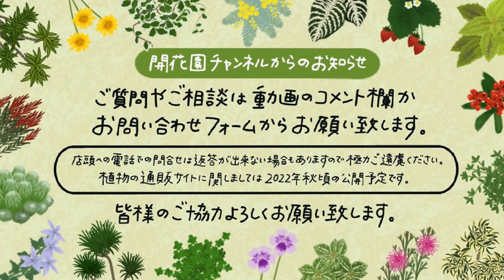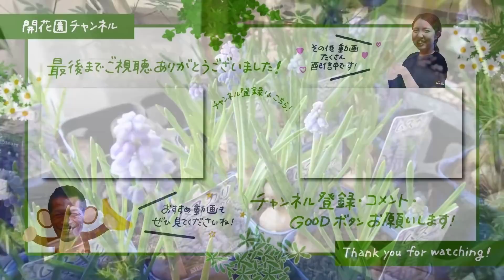秋に植えた ビオラ どうしたらいい？ 半分ぐらいで カット【おうちでガーデニング】開花園チャンネル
今回は秋に植えたパンジービオラどうしたらいいかについてご紹介します。
秋に植えてたら4月頃にはモコっとなります。そうなったら半分ぐらいでカットしてください！するとまた分岐して出てくるので更に楽しむ事が出来ます！！
やはりビオラなどは秋に植えて寒さにこらえると株もしっかり花芽もたくさん出ます！

🌼『開花園YouTube　通販』🌼
観葉植物育成ライト（白・黒）両方販売中です！！

ご質問・ご相談はこちらまでお願いします。
植物の通販サイトは２０２２年　秋頃公開予定です★